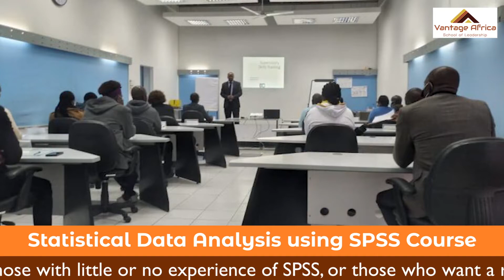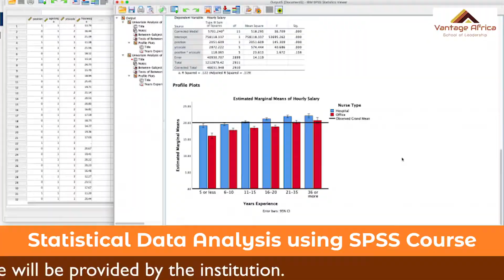Statistical Data Analysis using SPSS Training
SPSS is one of the most powerful and widely used tools in data analysis. SPSS can be used for marketing campaigns, project management and research.
Our 5 days training will make you an expert in SPSS and help you take full advantage of data in decision-making, giving you a valuable chance to work in public sector, NGOs, Corporate Sector, Healthcare and many more

 JOIN US today and transform your career.

Duration: 5 days
Time: 8pm to 9.30pm EAT (Online, Via Zoom)
Fee: Kshs 9,900  (USD 99)